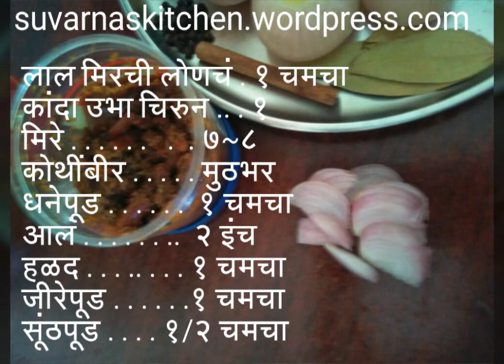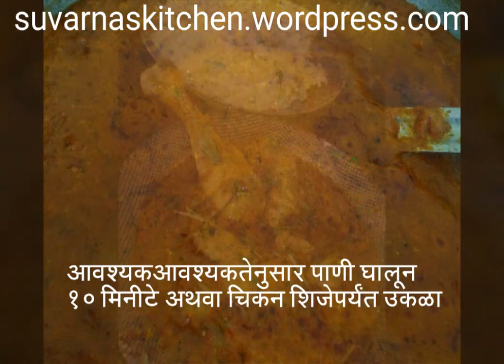Murg Curry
Marathi